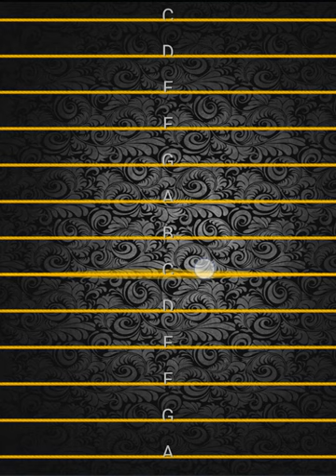surprise - harp - music application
OS: android
APP : Harp Instrument
Instrument:  Harp Type 1